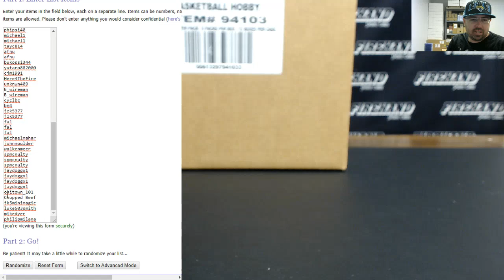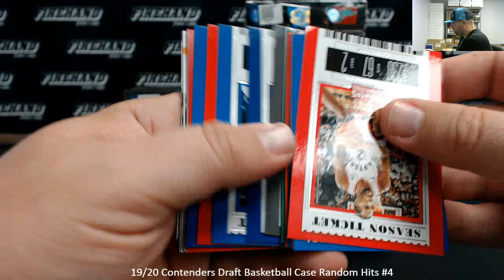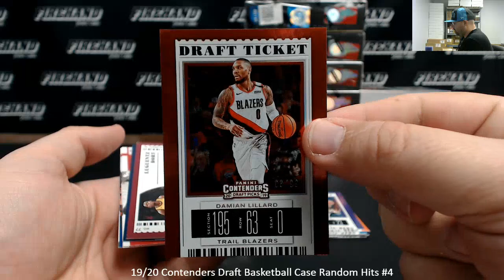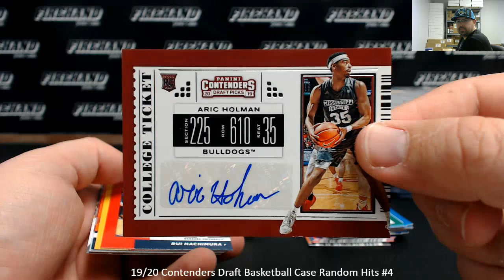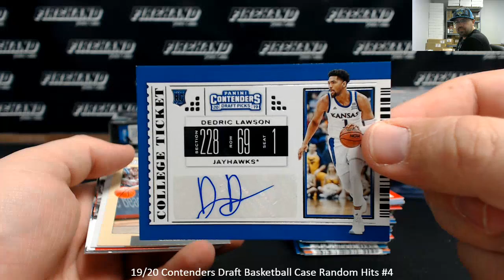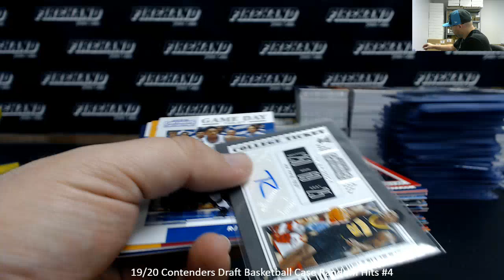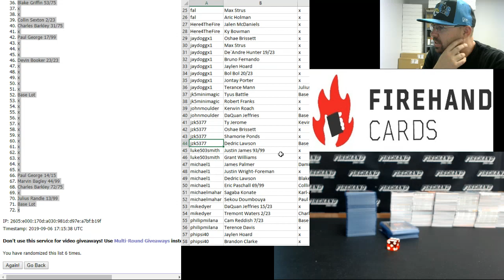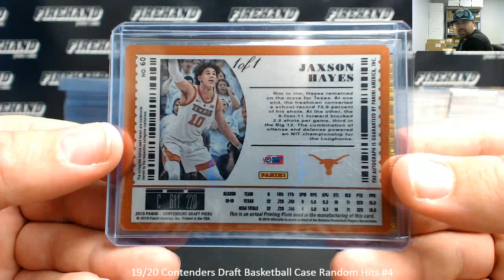9/6/2019 19/20 Contenders Draft Basketball Case Random Hits #4 ~ Morant & Reddish!